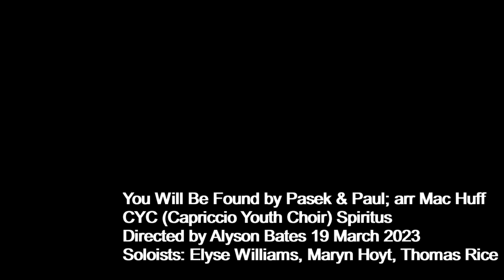You Will Be Found by Pasek & Paul; arr Mac Huff